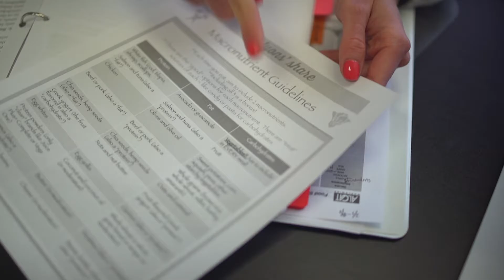The Lyons' Share Coaching Academy: Intro Video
The Lyons' Share Coaching Academy offers 20 modules, jam-packed with actionable content, helpful strategies, and business-building tactics that helped The Lyons' Share grow into a 6-figure coaching business in its second year.  Join Megan Lyons as she walks you through how she built her business, and finally grow a successful and FUN business for yourself!  to be the first to know about The Lyons' Share Coaching Academy release in April 2017!